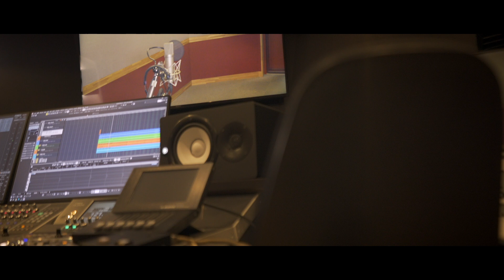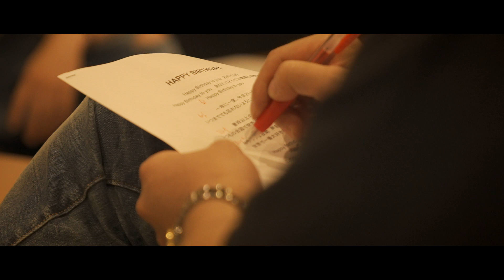【MUSIC VIDEO】HAPPY BIRTHDAY / G.U.M(ガム)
"日常にある様々な記念日を大切な人と一緒に過ごそうと改めて思わせる様な温かい歌詞に、気づけば来年も再来年もこの曲と一緒にたくさんの思い出を。"

2021年4月30日にデジタルリリースされたアルバム「ALLGUM2」からCheck mateのMVを公開!!

【G.U.M (ガム)】
石川県で結成したダンス＆ボーカルグループ。
SEIICHI/AOI/TAKA/KIYO/TAISEIの５人の全員が歌とダンスを担当する。G.U.Mを知った人には"必ず笑顔になってもらう"をテーマに様々なことに挑戦!!
キレのあるMCから多彩なボケをLIVEMCで披露している中、現在はFM大阪にて毎週土曜日26:30〜『G.U.Mとがむしゃラジオ“α”』やeo光TV『関西グルメスクープTV』でのレギュラー番組を持っている。1st ALBUM"ALLGUM"はリリース直後オリコンベスト10やTSUTAYA総合ランキング1位などランキング入りを果たし、2021年4月30日に2年ぶりとなるアルバム"ALLGUM2"はiTunesランキング1位になるなどグループとしての勢いに合わせて、個人の活動ではTAISEIがドラマ「僕ら的には理想の落語」（TOKYO MX、BS日テレ）にてドラマ初出演や(桐生泰雅 役)、AOIはK-FARCEが制作する「西遊記」の沙悟浄役で舞台デビューを果たし、朗読劇「散りて尚、」のメインキャストに起用されるなど、2021年は多彩に活動の幅を広げ、さらにYouTube毎日更新など新たな一面に挑戦する姿とユーモア溢れるパフォーマンスを追求し続ける彼らの今後に目が離せない！

《ラジオ》
2020年2月〜2020年8月
■Kiss FM KOBE『ガムラジ 』レギュラー（毎週土曜日25:00〜）
2020年9月〜2021年8月
■FM大阪『G.U.Mのがむしゃラジオ』レギュラー（毎週土曜日26:30〜）
2021年9月〜
■FM大阪『G.U.Mとがむしゃラジオ"α"』レギュラー（毎週土曜日26:30〜）

《テレビ》
■eo光TV『関西グルメスクープTV』レギュラー

 《Release》
G.U.M 2nd ALBUM『ALLGUM2』(アルガム2)各音楽サイトにて配信中!!
■2021年8月2日release!
G.U.M初のバースデーソング『HAPPY BIRTHDAY』
《LIVE》
G.U.M結成五周年ONE MAN LIVE 「がむしゃランド〜Reboot〜」なんばHatch公演 大成功ありがとうございました!!
※NEW※
G.U.M ONE MAN LIVE 『XMAS G.U.M』開催決定!!詳細は後日SNSにて発表!!